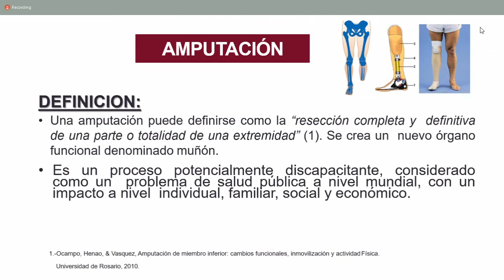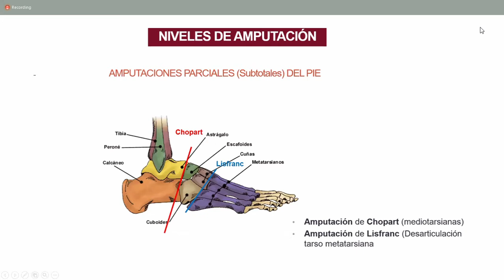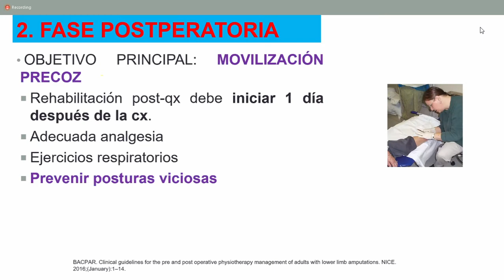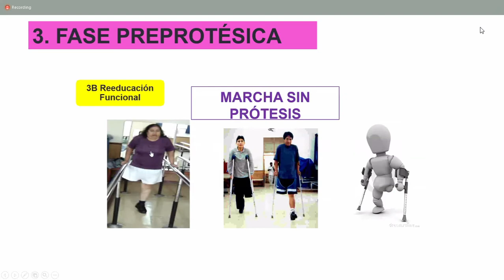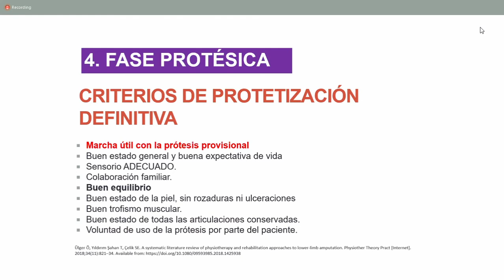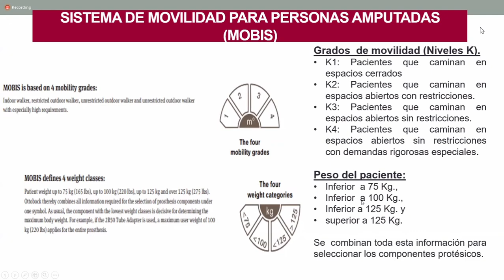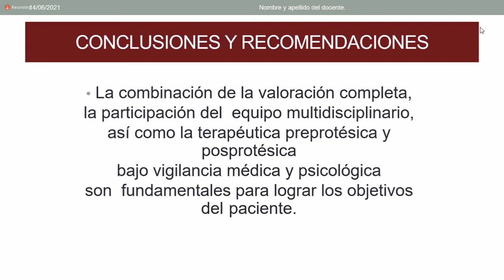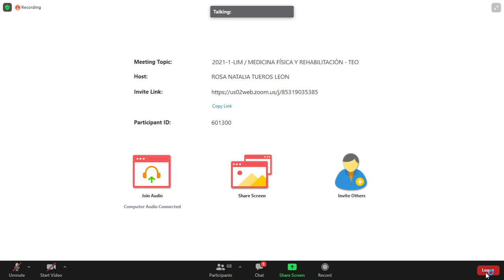REHABILITACION EN AMPUTACION